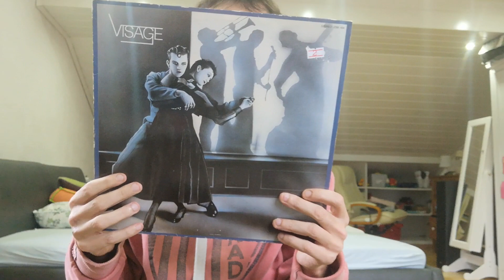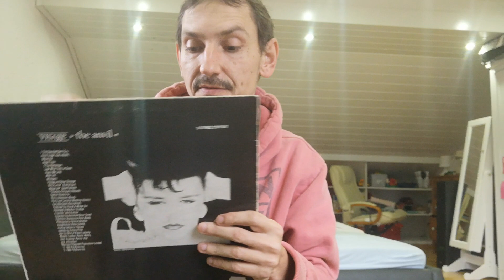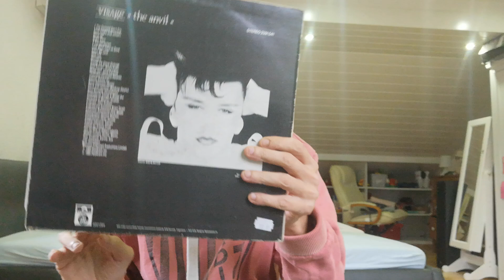Visage Odcinek 220